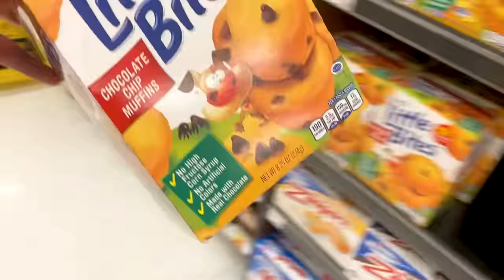Fall-Inspired Charcuterie Board featuring Little Bites at Kroger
This Fall Charcuterie Board is the perfect variety for gatherings, or a fun afternoon snack!

Not only are @LittleBitesSnacks the perfect little snack, but they come in great portion sizes, plenty of flavor options, have great taste, no high fructose corn syrup, and zero (0) grams of trans fat per serving!  Add Entenmann's Little Bites to your shopping cart, with your favorite savory Fall snacks, like pretzels, nuts, olives, fall fruits, hard and soft cheeses, crackers and crisps, and make this today.